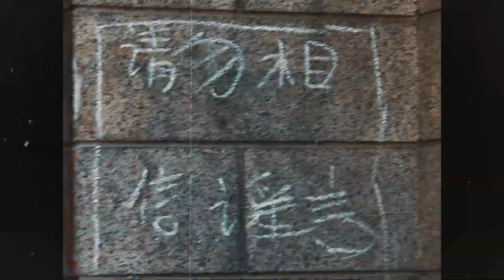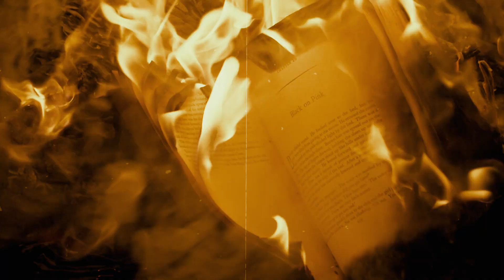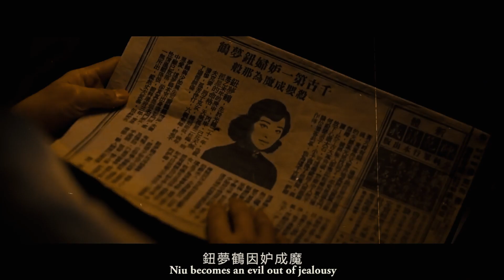Chaonei Church, The Most Haunted Location In China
Outside an ominous stone building in China’s capital, five words are written in chalk: “There are no ghosts here”. The message, which feels like a warning, is presumably there to discourage lookie-loos and paranormal tourists.. But the hundreds of daily visitors don't seem to believe these chalk words, but rather see them as an invitation.